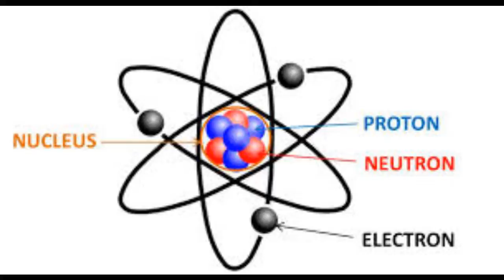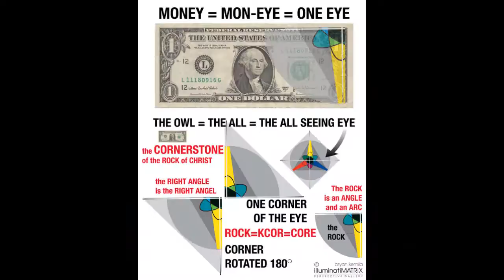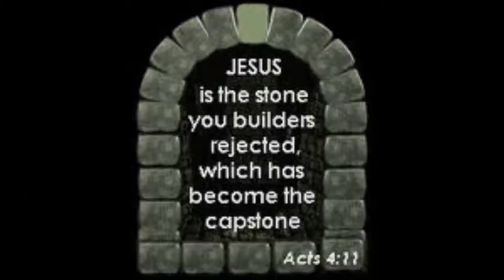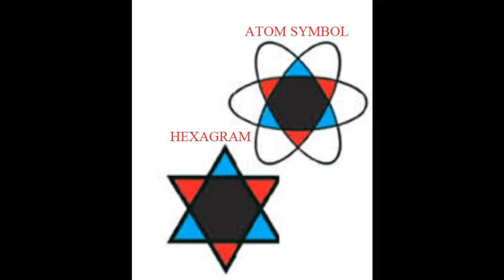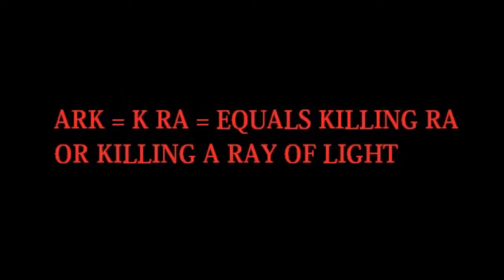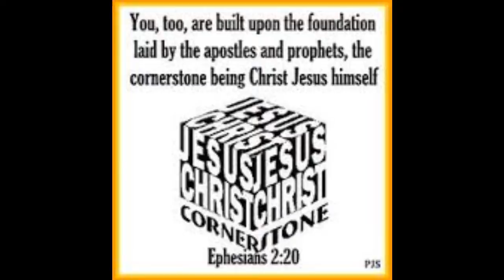F**K -THE NAME OF GOD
The intersecting lines of the 4 seasons of the Zodiac atom symbol form a Cross. Sun god worship is completely controlled by the sex drive implanted within the whole conjured up illusory creation. GOD = DOG in reverse. Dog refers, in a subliminal sense, to the name of God. Many of us have heard of Fuck, the Dog. This is telling us the name of God is Fuck, or Fucking, which is to have sex, which in turn is the Sex Ritual Atom Symbol, the Creator of All Things conjured up.